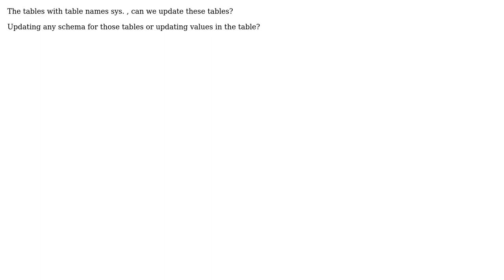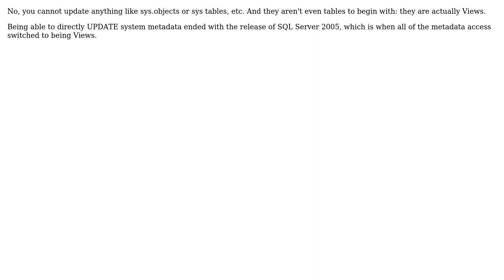Can we update the system tables provided in SQL server? (2 Solutions!!)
Can we update the system tables provided in SQL server?

With thanks & praise to God, and with thanks to the many people who have made this project possible! | Content (except music & images) licensed under CC BY-SA | Music | Images & others | With thanks to user Tarun Arora user Solomon Rutzky user Lukasz Szozda and the Stack Exchange Network Trademarks are property of their respective owners. You are responsible for your own actions.